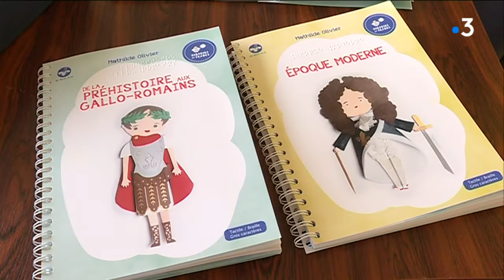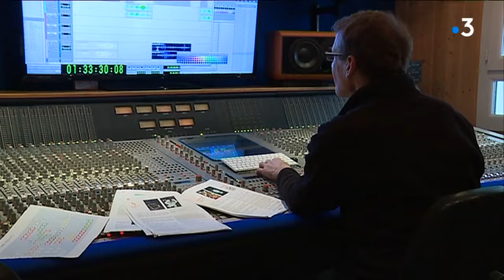Limoges : une application lecture pour enfants déficients visuels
Offrir le bonheur de la lecture aux enfants non-voyants et mal-voyants, c'est l'objectif de "Mes mains en or".
Cette association limougeaude spécialisée dans la publication de livres pour les tous petits ,se lance désormais dans le numérique.
Pour cela elle vient de créer une application. Pour la développer, l'association cherche un financement.

Intervenants :
Caroline Chabaud, directrice association "Mes Mains en or"
Claire Gaudriot, illustratrice
David Mascunan, ingénieur du son

reportage : Vanessa Finot, Valérie Agut
Montage : Sophie Spielvogel